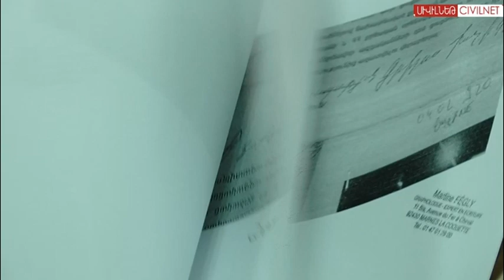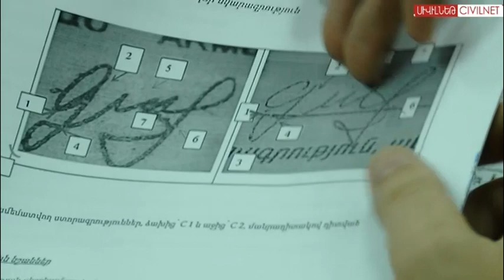Վարդան Պետրոսյանի ազատման հնարավորությունը հետաձգվեց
Նոյեմբերի 19-ին դատավոր Վաղինակ Մկրտչյանը որոշեց Վարդան Պետրոսյանի մասնակցությամբ վթարի դեպքի վայրի զննության արձանագրությունն անթույլատրելի ապացույց ճանաչելու միջնորդությանը անդրադառնալ խորհրդակցական սենյակում՝ դատավճիռ կայացնելիս։ Եթե ապացույցը ճանաչվեր անթույլատրելի, ապա, ըստ դերասանի պաշտպանի, Պետրոսյանը պետք է անհապաղ ազատ արձակվեր։